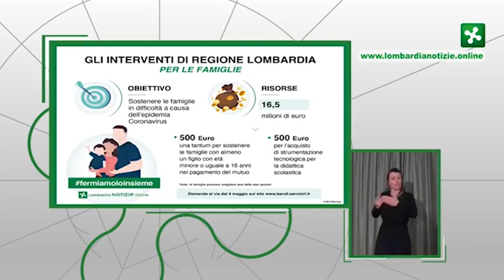Coronavirus, Regione Lombardia: «Dal 4 maggio aiuti per e-learning e mutui prima casa»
Stanziati 16,5 milioni di euro per interventi a sostegno delle famiglie

A partire dal 4 maggio alle ore 12 le famiglie lombarde potranno, tramite l'applicativo bandi on line, essere assegnatarie degli interventi straordinari stabiliti dalla delibera della Giunta regionale che prevede la concessione di due tipologie di contributi, non cumulabili tra loro: un contributo per il mutuo prima casa e un contributo per l'e-learning di sostegno allo studio. \"Il pacchetto famiglia è stato pensato proprio per quei nuclei familiari che hanno avuto una contrazione del reddito dovuta all'emergenza sanitaria\", ha spiegato l'assessore regionale alla Famiglia Silvia Piani. ( Ansa - CorriereTv ). Guarda il video su Corriere